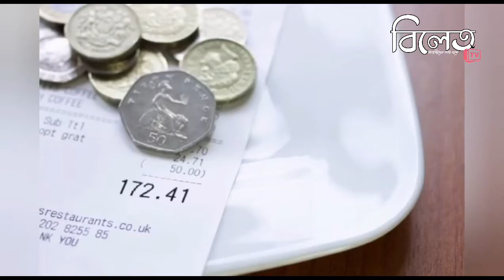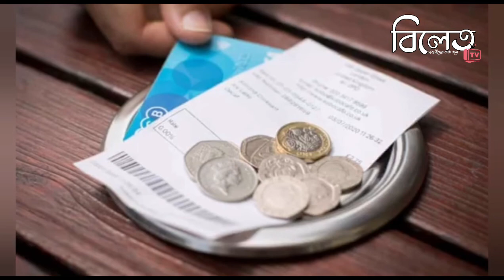যুক্তরাজ্যে রেস্টুরেন্টের টিপস্ এ মালিকের হাত দেয়া নিষিদ্ধ । Bilet TV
যুক্তরাজ্যে রেস্টুরেন্টের টিপস্ এ মালিকের হাত দেয়া নিষিদ্ধ ।

বিস্তারিত দেখুন মিজানুর রহমান মিরু’র  রিপোর্টে ।